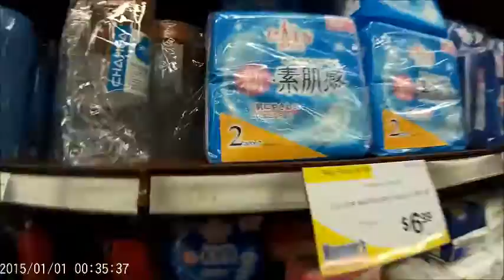倉茂赴美日記 DAY3 Part 4